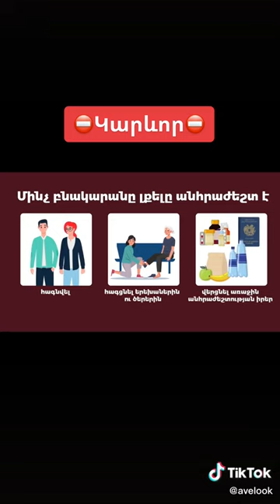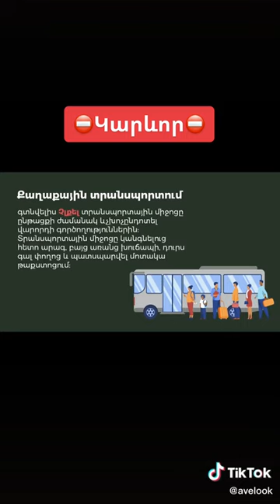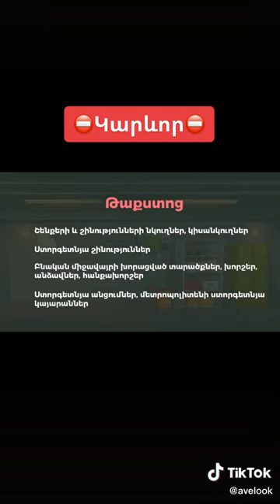Պարտադիր❗️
‼ՈՒՇԱԴՐՈՒԹՅՈՒՆ
ՈՉ ՄԻ ՏԵՍԱՆՅՈՒԹ ՄԻ ՀՐԱՊԱՐԱԿԵՔ ԱՌԱՋՆԱԳԾԻՑ և ՀԱՅԿԱԿԱՆ ԶԻՆՏԵԽՆԻԿԱՆԵՐԻՑ ԹՇՆԱՄԻՆ ԴԱ ՕԳՏԱԳՈՐԾՈՒՄ Է ՈՐՊԵՍ ԶԵՆՔ‼‼